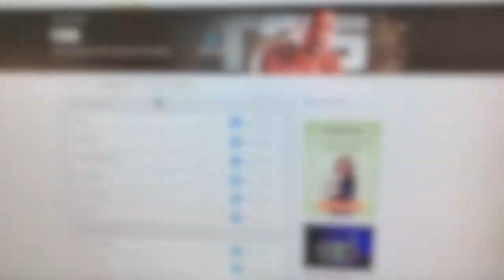Weight Gain and Christmas Trees | Vlogmas 2017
Welcome to Fitness and Lipstick Vlogmas 2017

In today's vlog, I am getting back on track with my fitness journey by tackling this holiday weight gain and going to my sister's house to help her put together and decorate her Christmas Tree.

Music: Vince Guaraldi Trio - Christmas Time Is Here (Baht Remix)
Song: Vince Guaraldi Trio - Christmas Time Is Here (Baht Remix)

Camera: Canon EOS 70D and iPhone 8 Plus